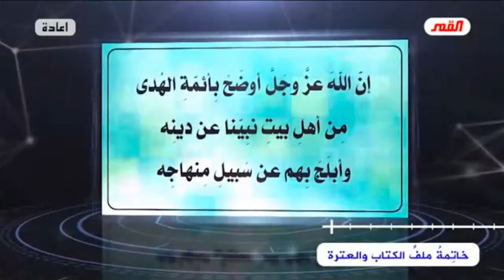السباريت (السرابيت) هؤلاء الذين يمكنهم ان يكونوا مؤمنين لكن نقضوا أيمانهم // عبد الحليم الغزي